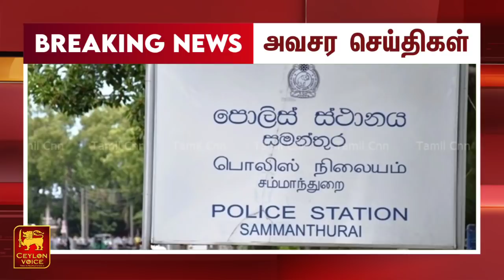ஒரே நாளில் 81 பேருக்கு தலையை துண்டித்து மரண தண்டனை! | Ceylon voice tv | srilanka tamil news today